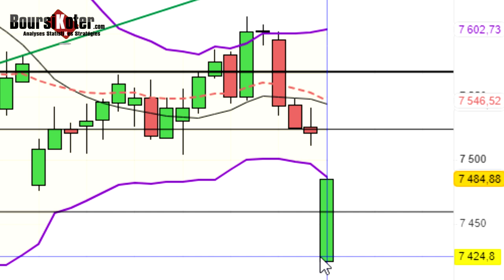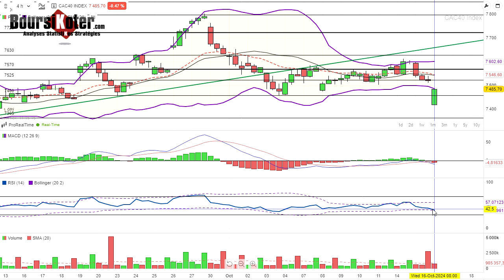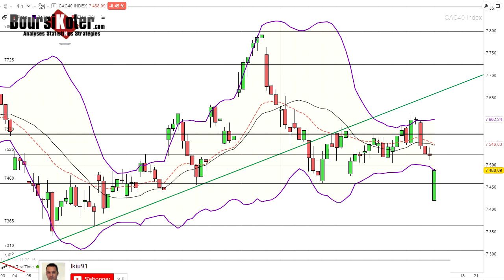CAC 40 Point Matinal du 16-10-2024 par boursikoter